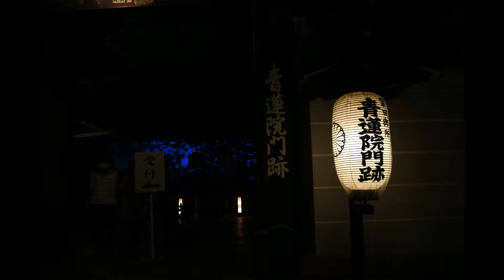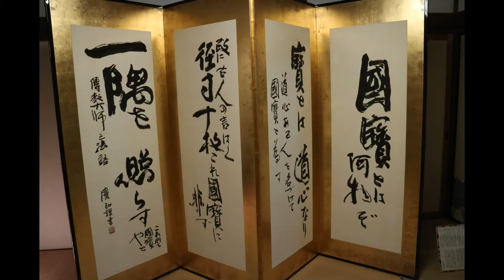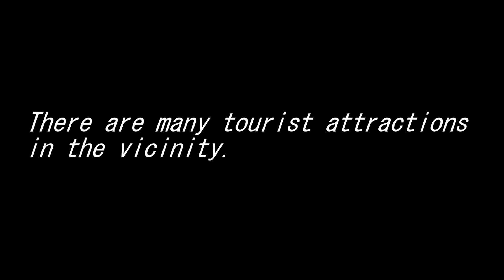Special night visits at Shoren-in Monzeki Temple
I would like to introduce Shoren-in Monzeki Temple.

At Shoren-in Monzeki Temple, special night visits are held every spring and autumn.
Blue illumination is beautiful.